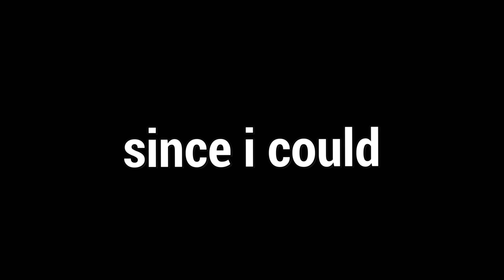O EasterEgg Do Gnomo No Dead by Daylight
Fala galera!! Mais um vídeozinho e dessa vez de GNOMO!!! Mentira é de survivor HIHI, dessa vez ocorreu uma atualização de última hora e tá dando pra resgatar um gnomo após o endgame ativar, então você tem apenas 2 minutos pra achar, caso você ache o gnomo tem que quebrar ele e sair vivo, daí você ganhará o charm dele, evento por tempo limitadíssimo e chamei a Laila pra me ajudar nessa! Espero que gostem :D.

👇🏻 Capítulos 👇🏻

👉🏻 0:00 Introdução
👉🏻 1:26 1° Partida
👉🏻 9:52 2° Partida
👉🏻 21:09 3° Partida

👇🏻 Sociais 👇🏻

👇🏻 Membro 👇🏻

👇🏻 Músicas Utilizadas 👇🏻